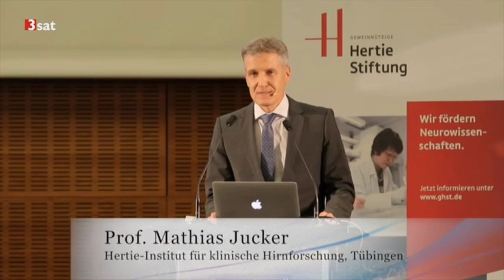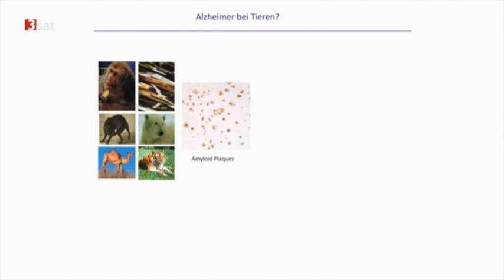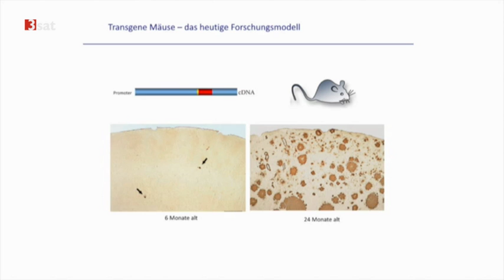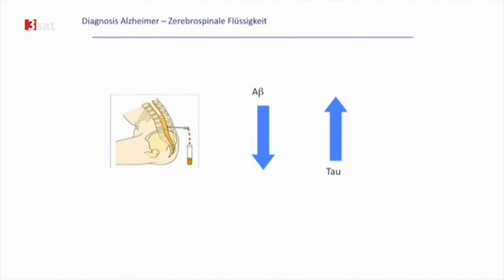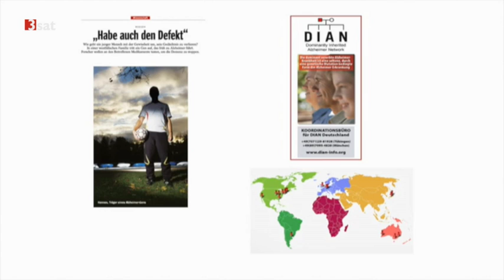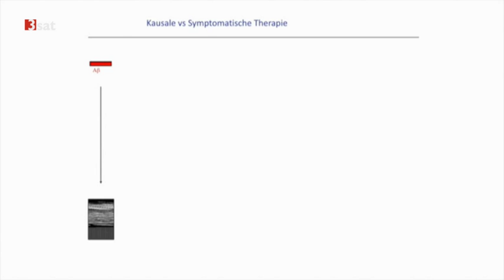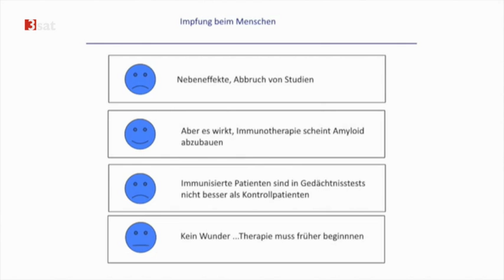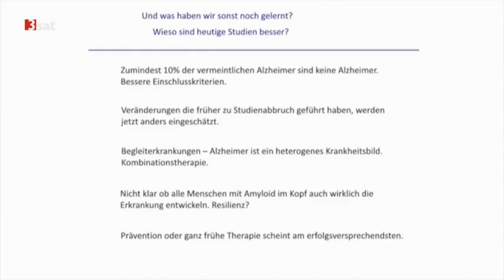Где на сегодня находится исследование Альцгеймера.(русские субтитры) - Mathias Jucker.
Где на сегодня находится исследование Альцгеймера. Выступление профессора Матиаса Юкера.
Русские субтитры, включайте в настройках. На колёсико-шестерёнку кликнуть и выбрать "русский" в субтитрах.

Профессор говорил иногда слишком быстро, но надеюсь, вы успеете прочитать.
И да, перевод должен быть не дословным, а правильным. Надеюсь всё правильно.

Mathias Jucker Fokus Demenz, Wo steht die Alzheimer-Forschung heute.

Выступление Матиаса Юкера